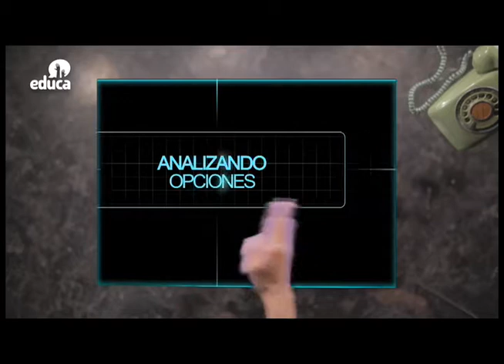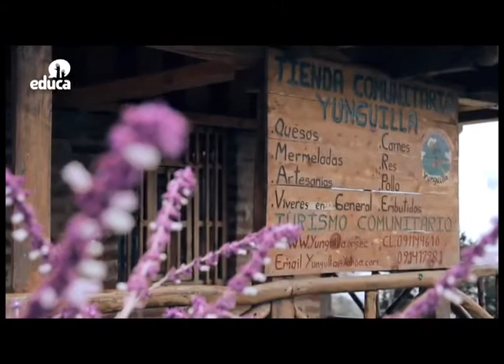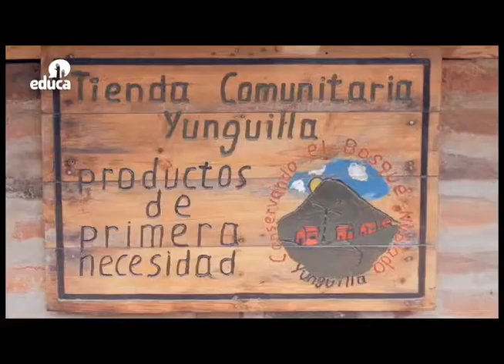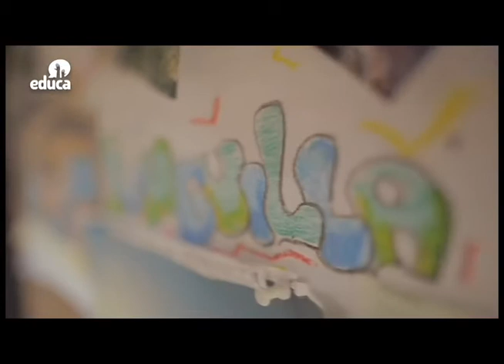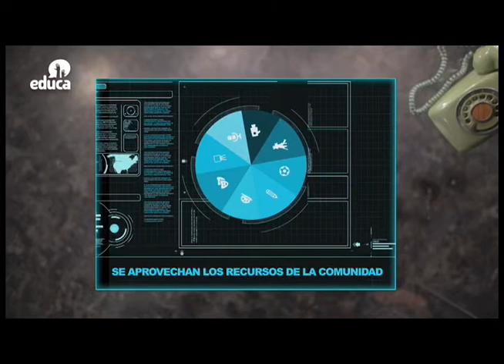YSHE-09_Mermeladas de Yunguilla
Yo Soy Hecho en Ecuador - Mermeladas de Yunguilla